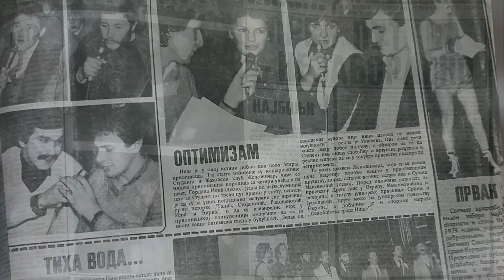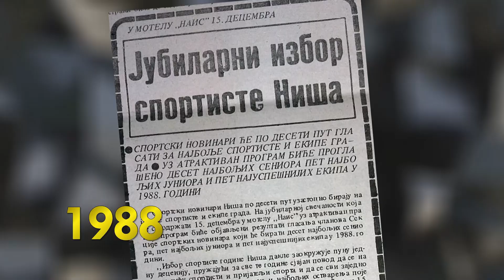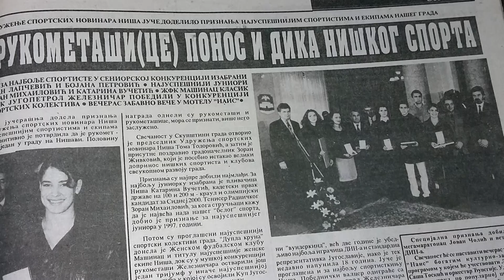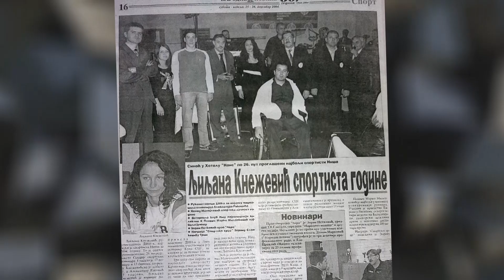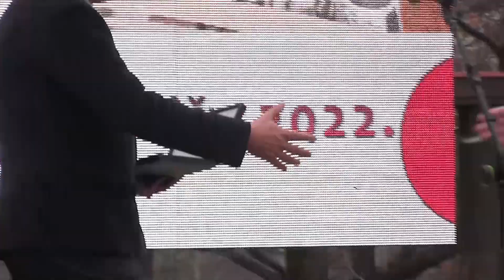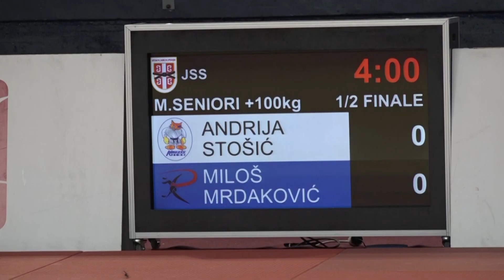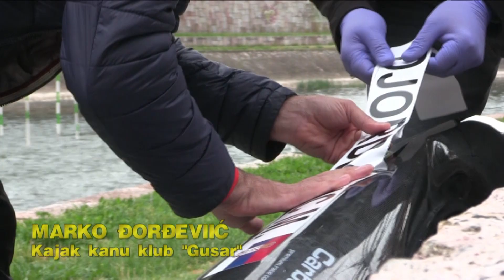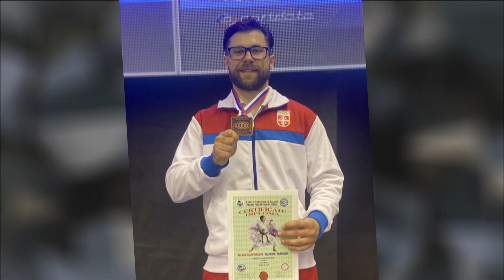Izbor najboljih sportista Nisa u 2022